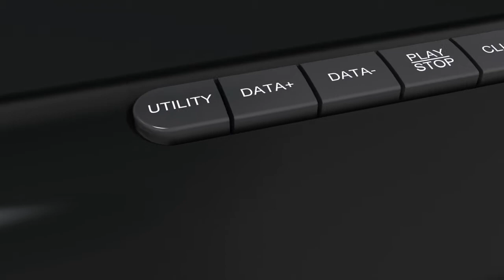Electric Drum Pads,7 pads or 9 pads,MIDI,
Specification:
7x Drum Pads: 1x SNARE, 3x TOMS , 1x CRASH, 1 xRIDE, 1x HI-HAT
2x  built-in speakers bring super bass effect
2x Foot Pedals play sound of Bass Drum
5x Timbres, 8x DEMO Songs, 3x Rhythms
Power: DC 5V;  Input: 2.5W; Output: 2W
Volume Control: 10 Levels
USB Micro Jack, connect with computer, laptop, or DC Power to Charge